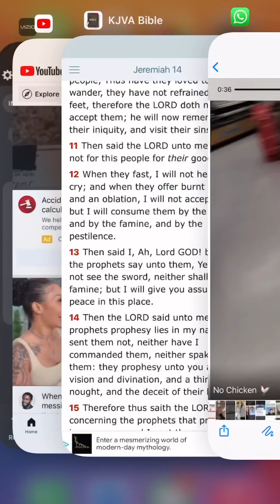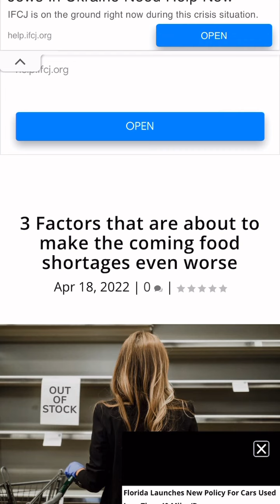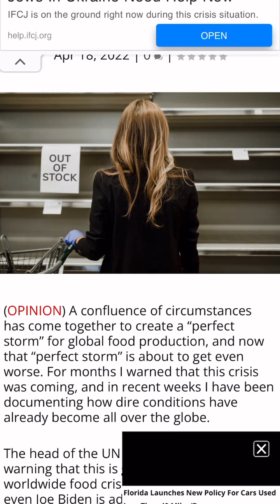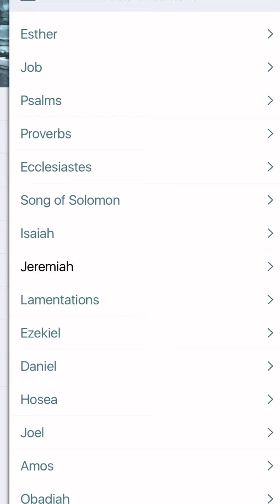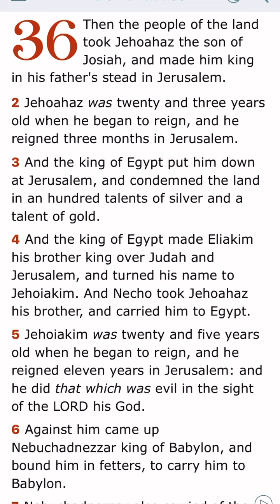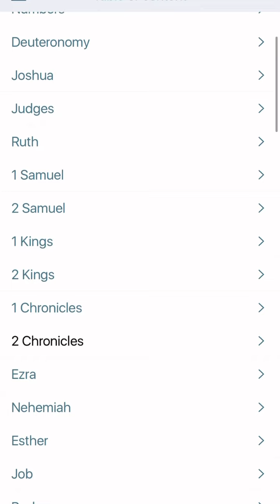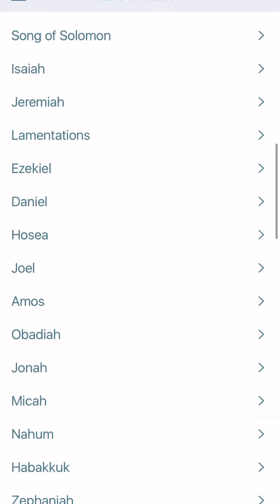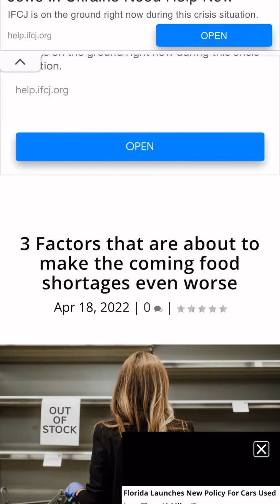And suddenly shall the sown places appear unsown,